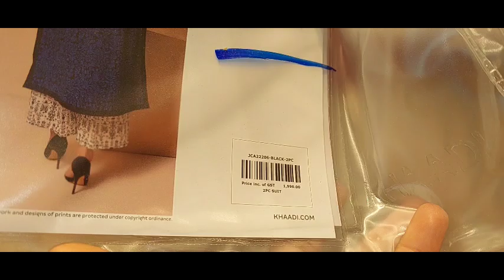Khaadi eid collection/Khaadi printed eid collection/Khaadi Summer & Mix and Match collection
Saba vlogs aoa.